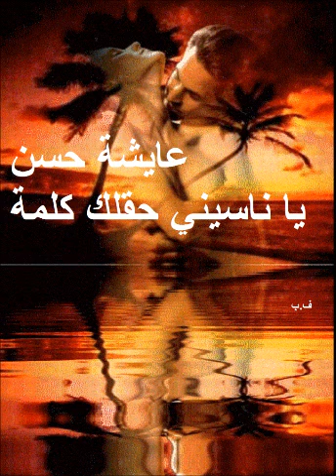عايشة حسن ـ يا ناسيني حقلك كلمة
عايشة حسن ـ يا ناسيني حقلك كلمة ـ ف.ب